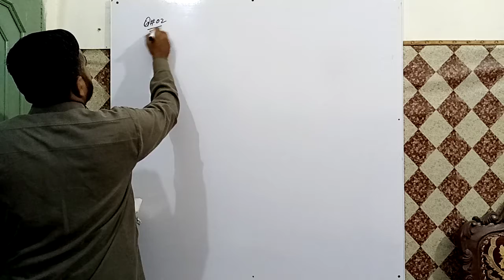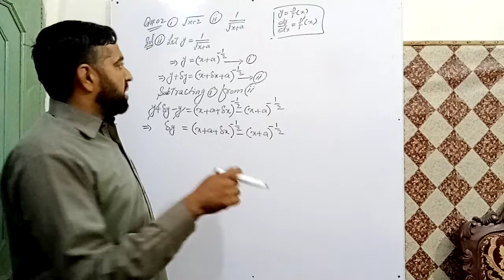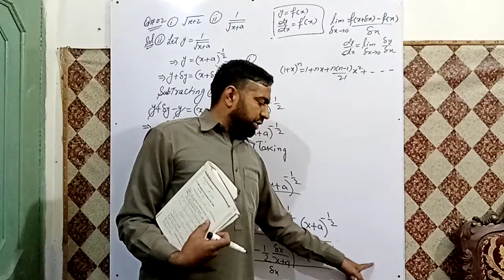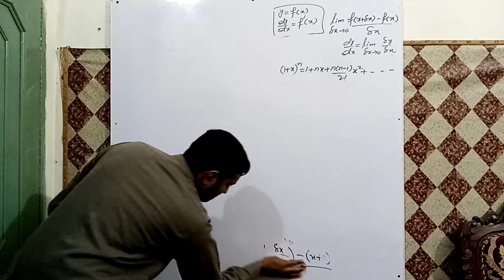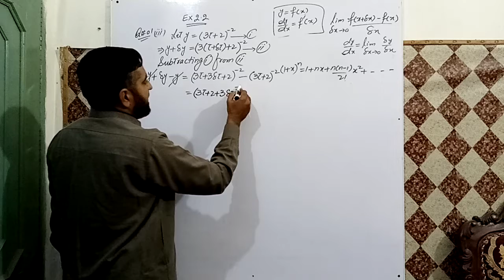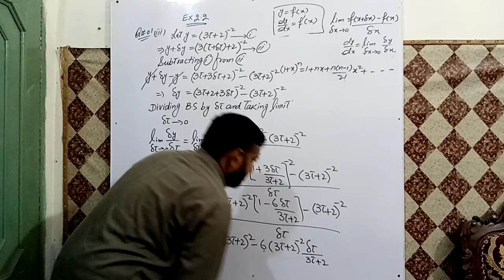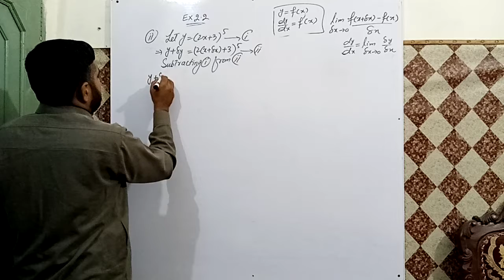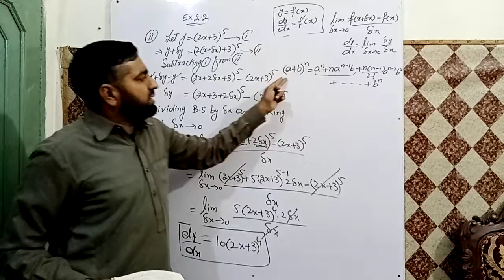12th maths Exercise 2.1 Question 2 and Exercise 2.2